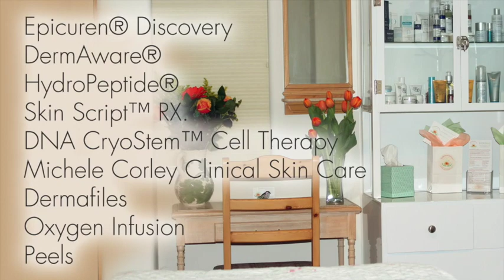Spa Santa Fe with Lee Bowman Skincare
I’m Lee Bowman, your trusted skincare advisor. I am committed to providing you with the most effective procedures and high-performance products in a professional, nurturing environment with 100% personal attention.

Lee Bowman Skincare offers a full range of aesthetic services and beauty products to treat photo-damaged, aging, problematic, and dry/dehydrated skin.

All treatments are individually tailored. Optimal results are achieved by creating a customized combination of 2 or more advanced modalities, termed “layering.”

If you are tired with spots, sensitive, dry or pre-maturely aging skin…you are at the right place!

Blackheads, whiteheads, milia…?  No pore can escape my meticulous attention.  I am an expert in performing extractions with ease while you rest and relax.

My focus is on preventative maintenance and corrective care.  I evaluate your skin and advise you on how to improve and maintain it.  Only the best, proven products will touch and  transform your skin.

If you are looking for advanced skincare, I have the latest technologies and tools such as: Dermaplaning, Led Photo-rejuvenation, Ultrasonic , Oxygen Infusion and more.

Superlative skincare lines for every skin type, condition and budget.